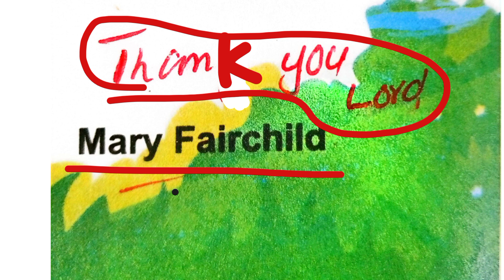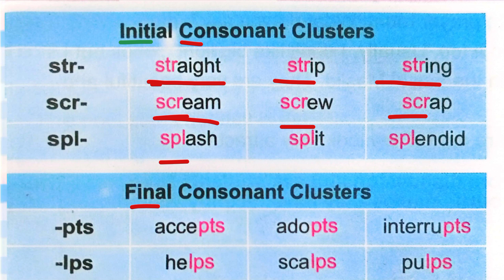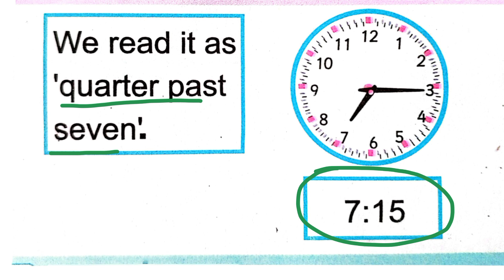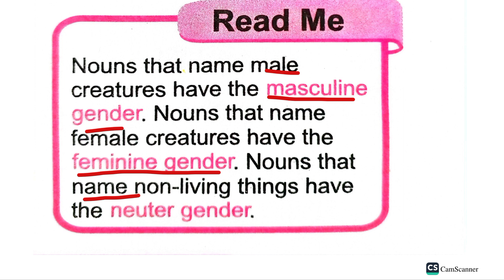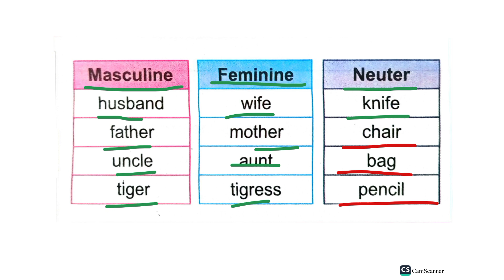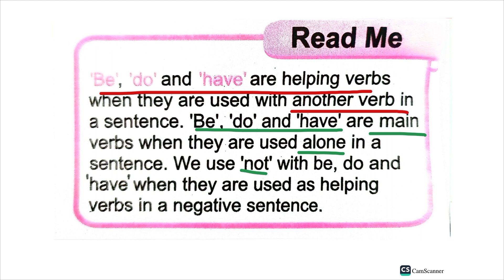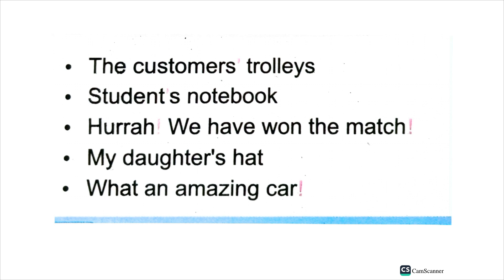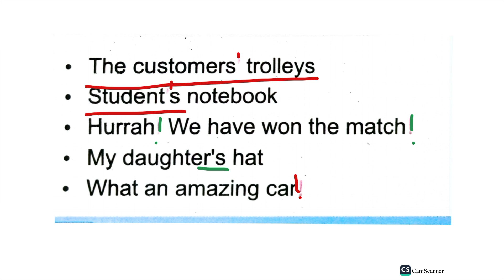English Grammar 3rd-10th Video No: 11 from kp books For All types test preparation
اسلام علیکم۔

امید کرتا ہو کہ آپ سب خیریت سے ہونگے۔اگر آپ  نوکری حاصل کرنے کے لیے تیاری کر رہے ہیں تو یہ ایک ذبردست موقع ہیں آپ کے لیے میں روزانہ ٹیسٹ کے لیے اہم مواد آپ کے ساتھ شیر کر رہاہو۔لہذا چینل پر جاکر لیکچر بھی دیکھ لیا کریں اورسبسکرایب بھی کریں۔
اس لیکچرز میں میں نے گورنمنٹ بکس سے گرامر کے تمام سوالات ڈسکس کی ہیں۔
اپ ملاحظہ کر سکتے ہے۔۔